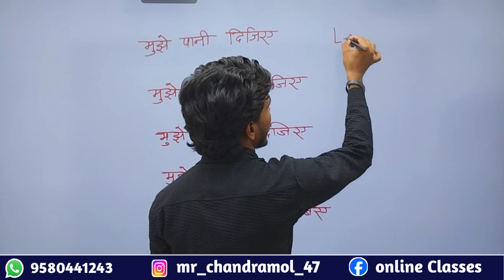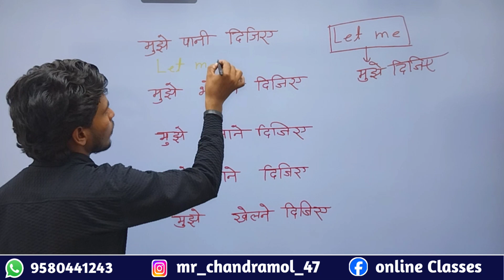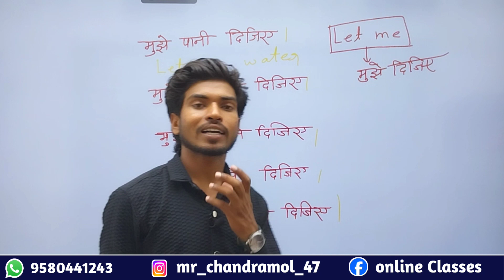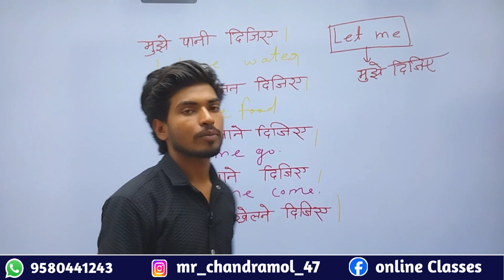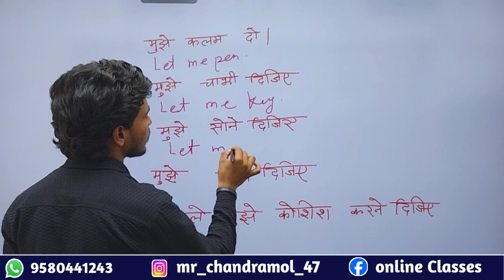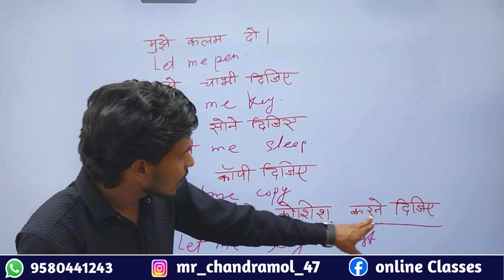English speaking class 1 // आज से इंगलिश बोलना शुरू करो #english_speaking